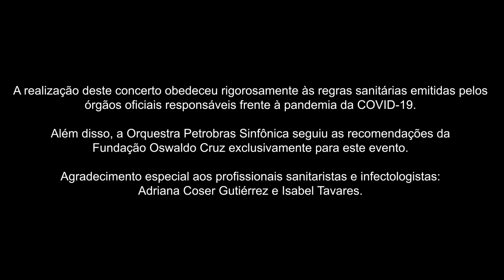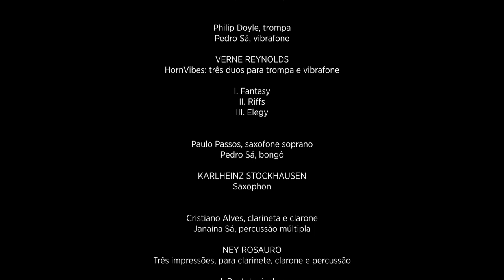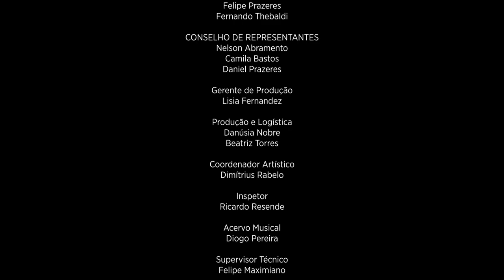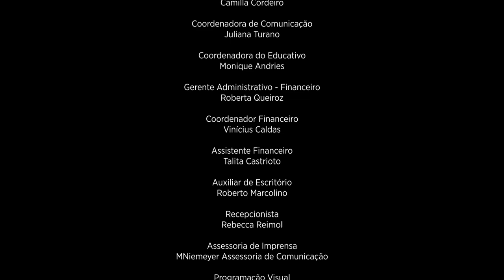Percussão em Foco (Orquestra Petrobras Sinfônica)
Temporada 2021 da Orquestra Petrobras Sinfônica

Programa
Pedro Sá, tímpanos
Janaína Sá, tímpanos

STANLEY LEONARD
Duo n° 4 para seis tímpanos

Philip Doyle, trompa
Pedro Sá, vibrafone

VERNE REYNOLDS
HornVibes: três duos para trompa e vibrafone

I. Fantasy
II. Riffs
III. Elegy

Paulo Passos, saxofone soprano
Pedro Sá, bongô

KARLHEINZ STOCKHAUSEN
Saxophon

Cristiano Alves, clarineta e clarone
Janaína Sá, percussão múltipla

NEY ROSAURO
Três impressões, para clarinete, clarone e percussão

I. Pentatonic Joy
II. Sad Song
III. Galope

Francisco Gonçalves, oboé
Janaína Sá, pandeiro brasileiro

LUIZ D'ANUNCIAÇÃO
Dança para pandeiro estilo brasileiro e oboé

Sammy Fuks, flauta e piccolo
Janaína Sá, marimba e berimbau
Pedro Sá, vibrafone

LUIZ D'ANUNCIAÇÃO
Motivos nordestinos (Suíte)

I. Cantiga Violeiro | [Allegro]
II. Interlúdio | Agressivo
III. Xaxado | [Allegro]
IV. Capoeira

Pedro Sá, pandeiro brasileiro
Janaína Sá, xilofone

LUIZ D'ANUNCIAÇÃO
Duo para pandeiro estilo brasileiro e xilofone

Patrocínio Oficial: Petrobras